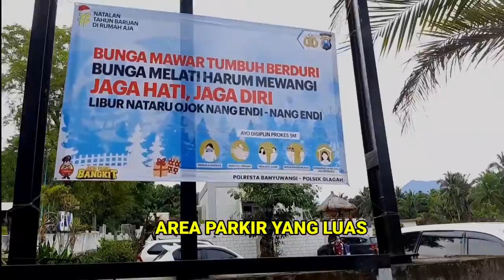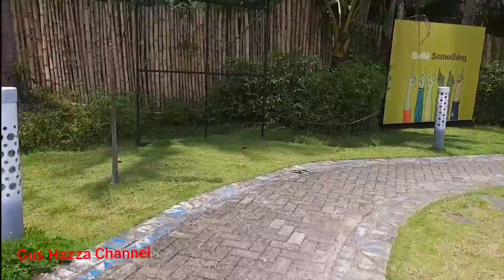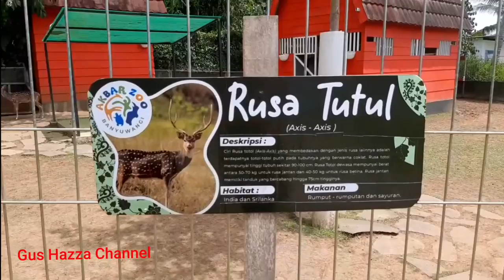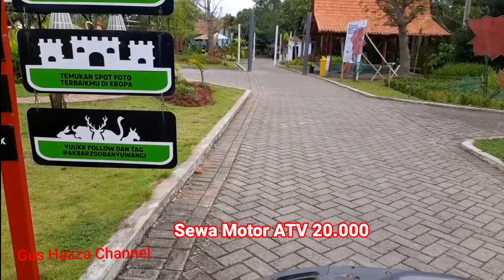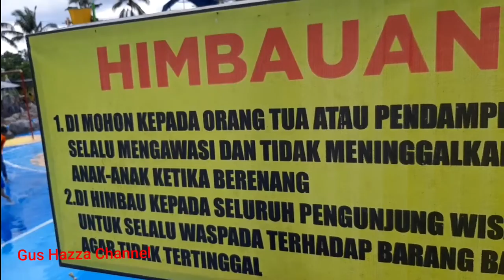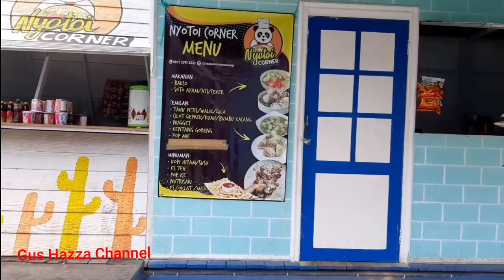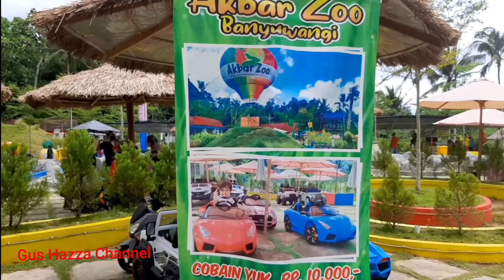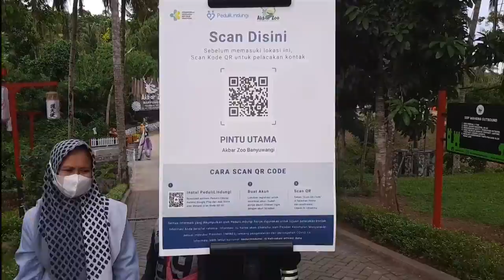AKBAR ZOO BANYUWANGI Liburan Tahun Baru 2022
Akbar Zoo Kec.Glagah Banyuwangi, destinasi wisata keluarga. bisa jadi tempat edukasi untuk mengenal beberapa jenis burung dan hewan.
cocok untuk mengisi liburan sekolah dan gathering bersama rekan kerja. lokasi dekat pusat kota Banyuwangi. area parkir luas, bisa untuk rombongan armada bus.

selamat ber rekreasi.